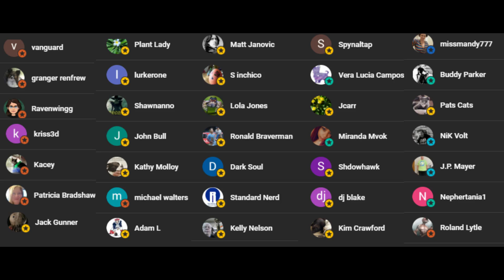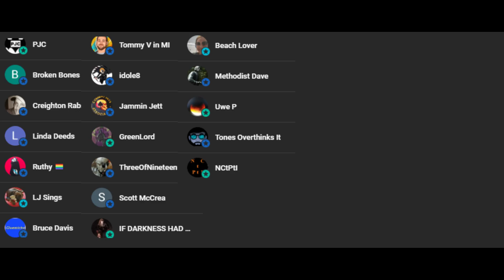Sovereign Citizen Pulled Over For Speeding Refuses To Comply And Loses His Window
A sovereign citizen is pulled over for going 110mph in a 65mph zone and refuses to comply with officers.

Source video not avalible.